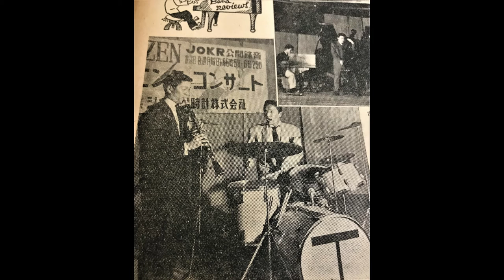シング·シング·シング Sing,Sing,Sing 鈴木章治とリズムエース＆オール·スターズ